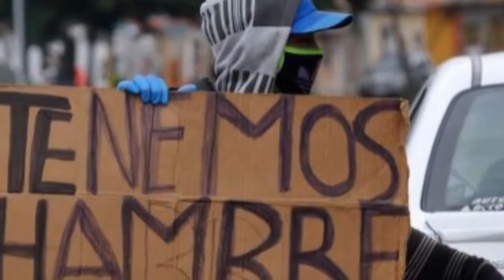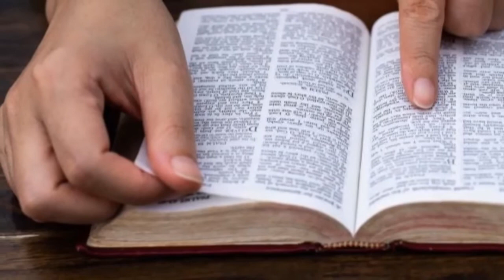Yo no inventé el coronavirus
UNA VISTA DESDE EL PUNTO DE VISTA DE DIOS DE ESTA PANDEMIA. POEMA DE ANDRES TERRERO.